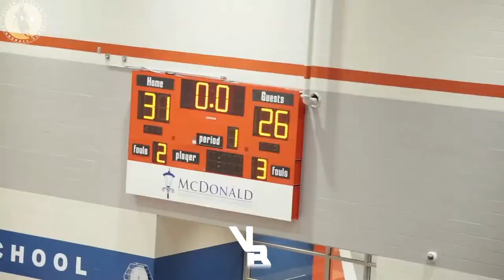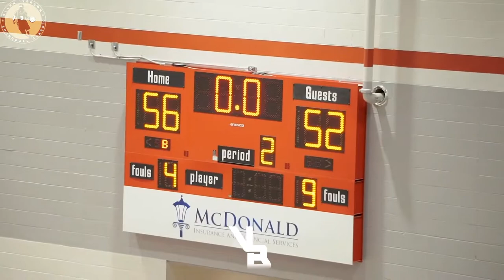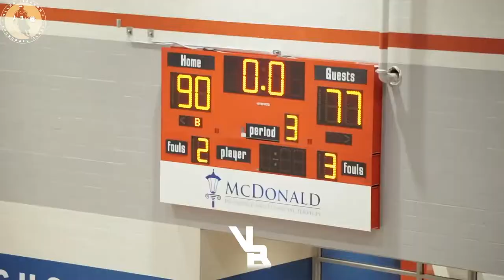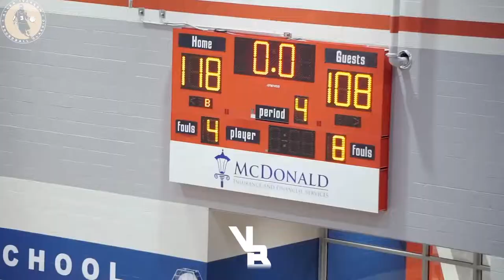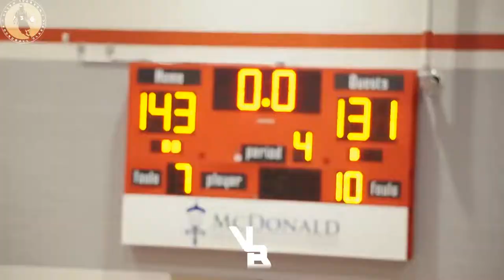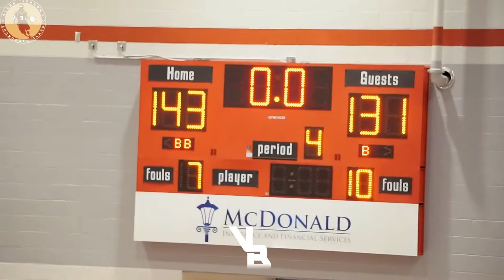Best Basketball Players In High school! Go Crazy in front of Allen Iverson at the Iverson Classic!